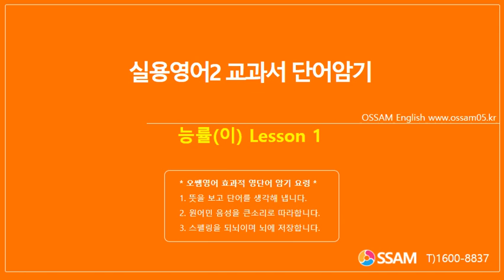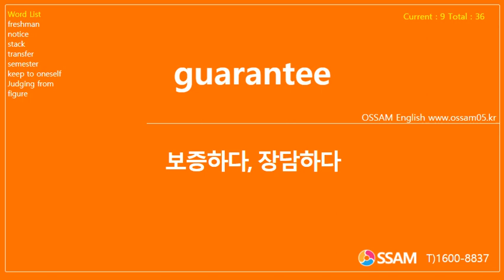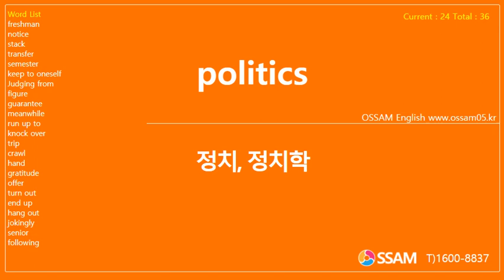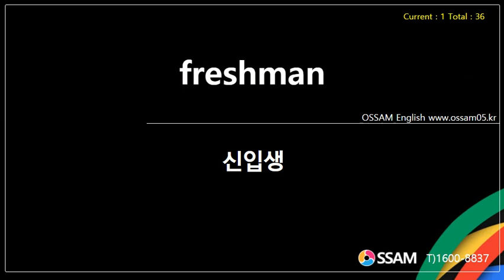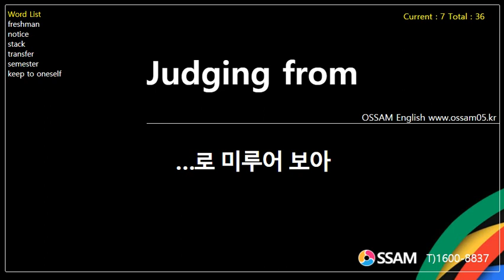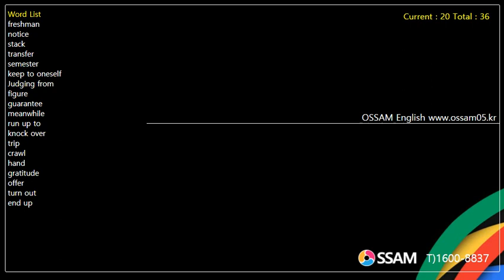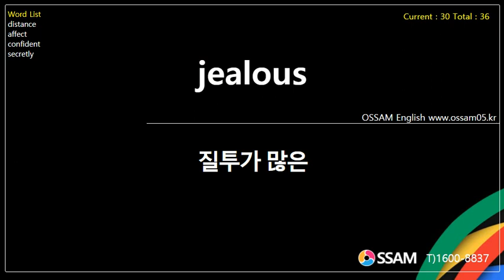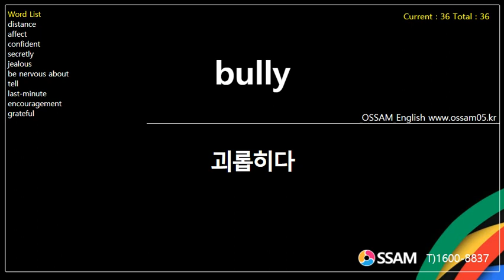실용영어2 교과서 단어암기 능률(이) Lesson 1